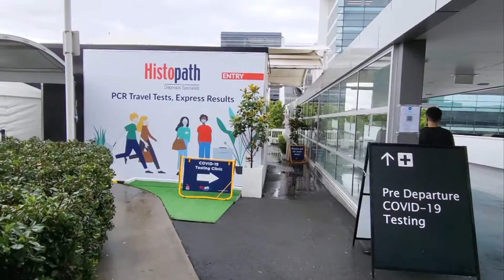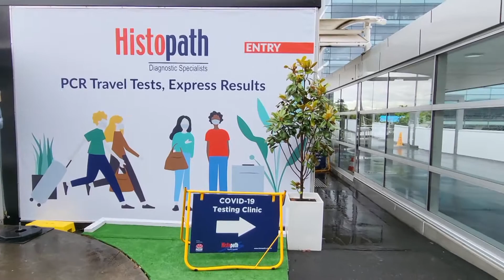Sydney Airport Covid19 Testing Clinic